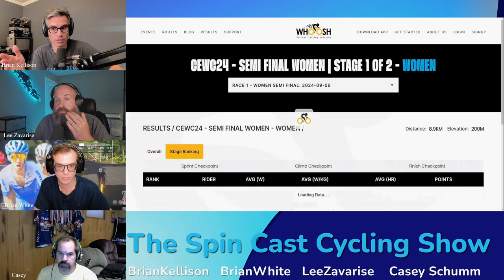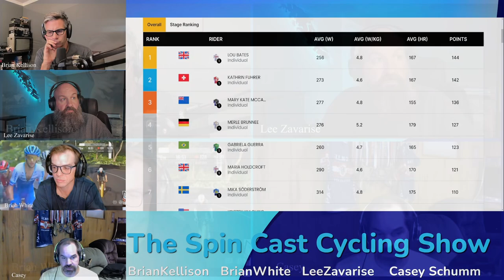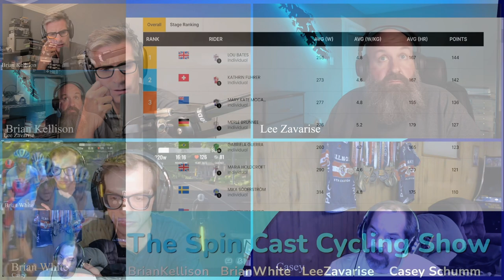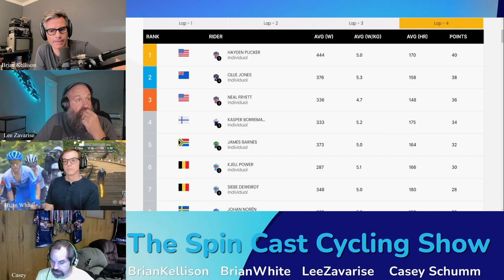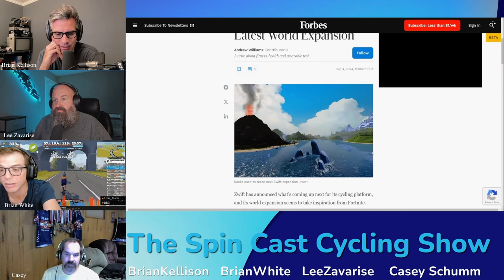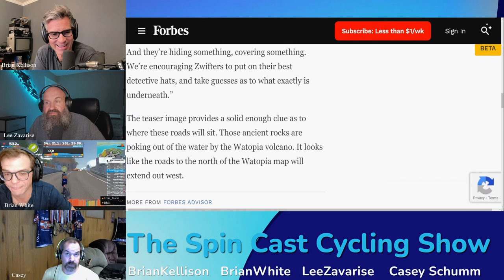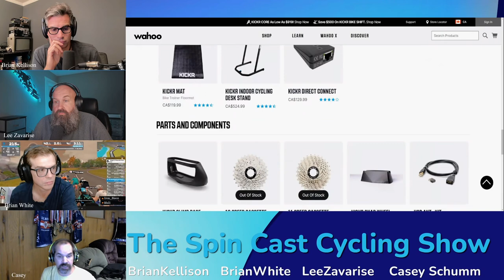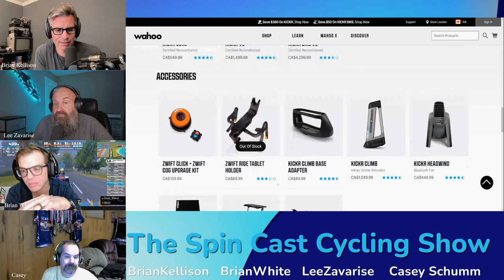S2E31. Is MyWhoosh Really Ready for Worlds? Semi- Final Discussion. Zwift HUD Update.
Worlds on MyWhoosh. Are they ready?
Zwift HUD update.